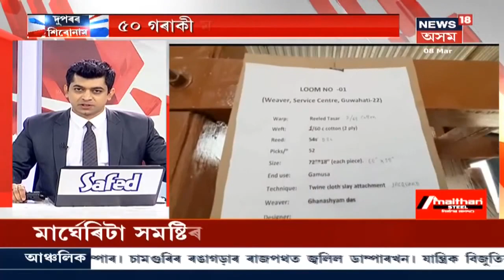Assam News Updates || দুপৰৰ শিৰোনাম: নিৰ্বাচনৰ প্ৰাকক্ষণত ডিমৌত হিংসাত্মক পৰিস্থিতি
8 March, 2021 : অনুপম সন্দিকৈক আক্ৰমণ। কুশল দুৱৰীৰ সমৰ্থকে কৰিলে আক্ৰমণ।
2:20 আন্তৰ্জাতিক নাৰী দিৱস। কাজিৰঙাত পালন কৰা হৈছে বিভিন্ন কাৰ্যসূচী।
3:18 দেওবাৰৰ পৰা মহানগৰীত মুকলি টাং চুডু খেল।
3:51 কমলপুৰৰ আজাৰাত ভূমি বিবাদক লৈ উত্তেজনা।
News18 Assam Northeastত চাওঁক গুৰুত্বপূৰ্ণ সংবাদসমূহ।